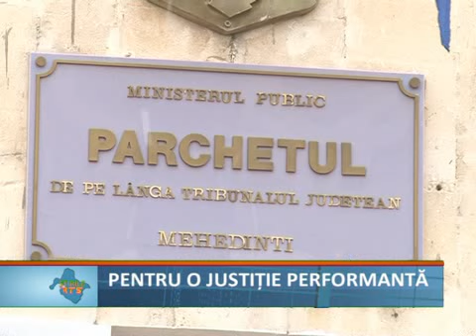Pt o justitie performanta